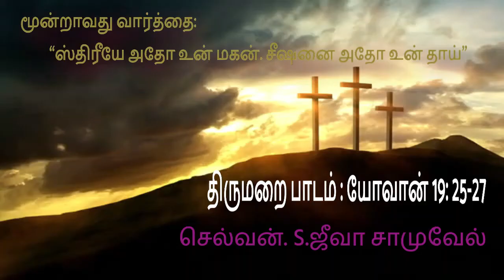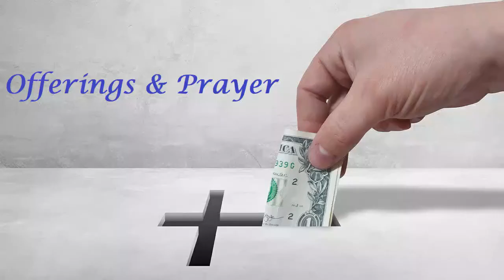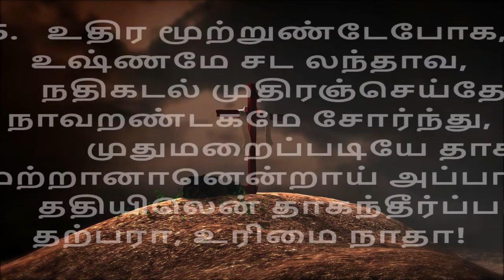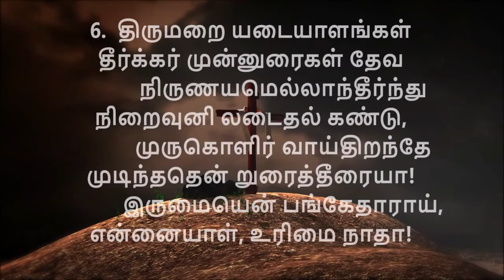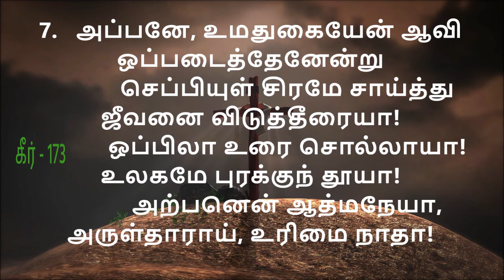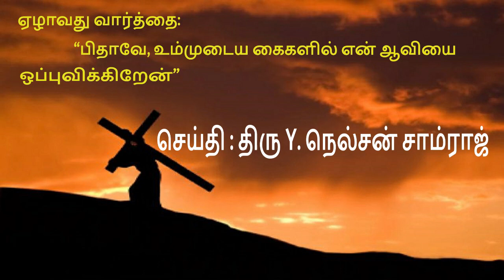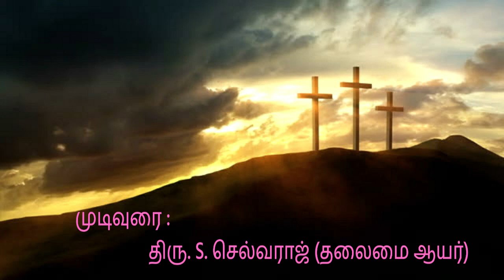Good Friday Worship (Audio) | The Seven Words of Jesus on the Cross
Church Office Tel. No: 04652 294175